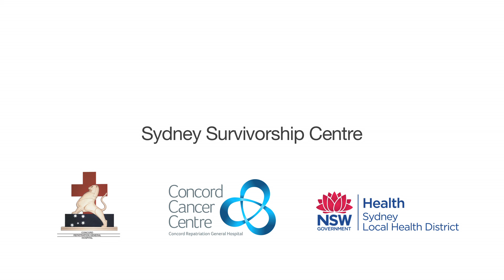Sydney Survivorship Centre at Concord Cancer Centre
The Sydney Survivorship Centre at Concord Cancer Centre was officially opened in May, 2014.
The delightful cottage provides holistic care and services to help with the ongoing recovery of cancer patients, once their initial treatment is finished.